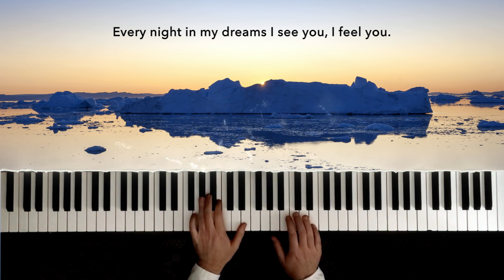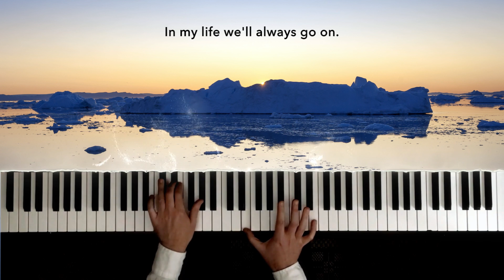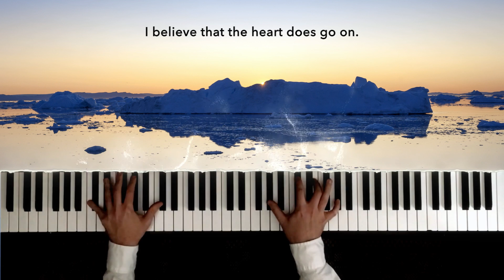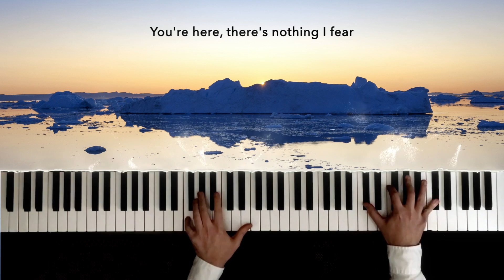TITANIC - My Heart Will Go On (Celine Dion) | Piano Cover featuring Amazing Grace (with LYRICS)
❤️ I hope you enjoy my epic piano mashup of "My Heart Will Go On" and "Amazing Grace" - I've included the lyrics so that you can channel your inner Celine Dion and sing along. ❤️
 🚢 On this day (April 15) 109 years ago - the TITANIC sank - taking with her around 1500 souls. When I exported the file of this video I noticed it's 109GB - spooky!